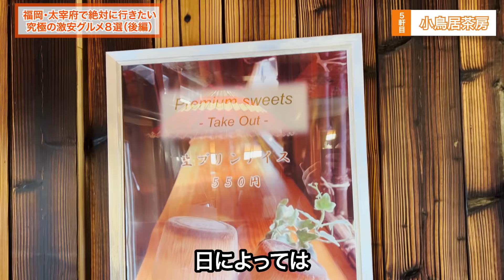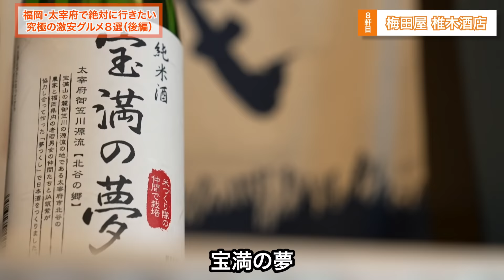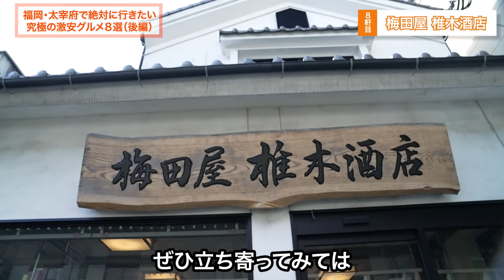【太宰府 グルメ】美食家が教える！福岡・太宰府でオススメの食べ歩き8選【後編】【FOODBUZZ】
太宰府 グルメは美食家が教える福岡・太宰府でオススメの食べ歩き8選でご覧ください！

【FOODBUZZ】
太宰府市

【太宰府 女子旅】非日常の思い出を 歴史ある食事処から映えスイーツ、伝統残る宿を紹介

動画検索で食事の旅にでかけよう！素敵な飲食のお店探しはポータルサイト「フードバズ」
日本全国「食」にまつわるお店や商品の情報を毎週お届け中🎶
人気YouTuberコラボ・観光スポット・グルメ・レシピなど🎥

【FOODBUZZ各種リンク】
FOODBUZZ